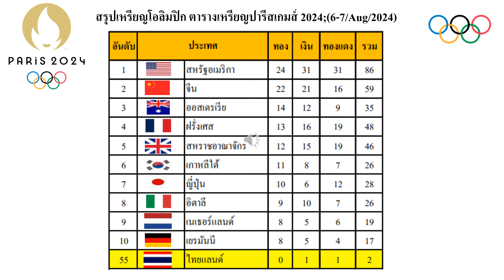สรุปเหรียญโอลิมปิก ตารางเหรียญปารีสเกมส์ 2024;(6-7/Aug/2024) olimpics paris #2024